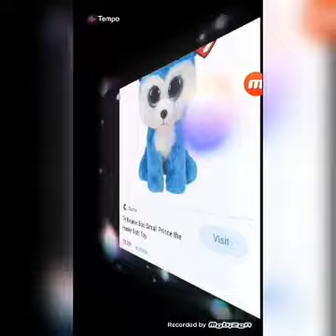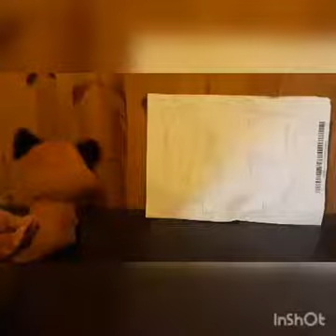Crazy High School S1 EP3 A Weird And Fun Day OF high School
00:45 Episode Starts:Scoop The science Teacher
03:43 Amaya's Sassy Class
07:12 Shopping With Cupid With Pretty Saveg By BLACKPINK
07:48 The End of The Episode